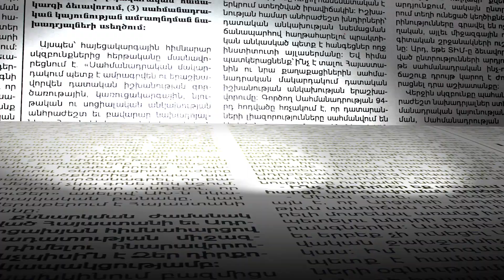Փաշինյանը Սարդարապատից հեռացավ «առանց Նիկոլ Հայաստան» վանկարկումների ներքո